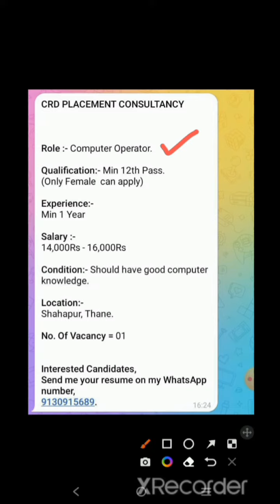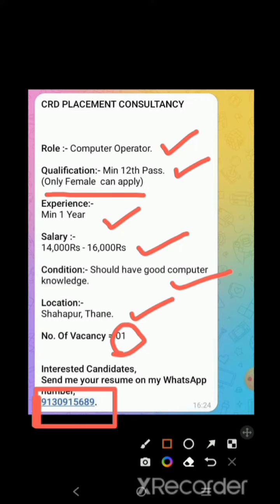New Vacancy:- Computer Operator..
Join our telegram group for  jobs updates..

Mr. Chaitanya R. Dhondge

Crd Placement consultancy,
jobs in Dhule,
jobs in Jalgoan,
jobs in maharashtra,
what is consulancy,
consultancy kya hoti hai,
consultancy paise kaise kamati hai,
consultancy kaise khole,
consultancy in dhule,
consultancy in Pune,
consultancy in nashik,
consultancy in Mumbai,
consultancy in nagpur,
consultancy in jalgoan,
consulancy in Maharashtra,
Crd placement consultancy,
placement consultancy,
best consultancy,
Chaitanya R. Dhondge,
dhule,
online jobs,
online earning,
it jobs,
non it jobs,
work from Office jobs,
jobs near by me,
placement consultancy near by me,
consultancy se paise kaise kamaye,
jobs in Sambajinagar,
jobs in Gujrat,
jobs in Baroda,
jobs in sangali,
jobs in indore,
consultancy franchise,
consultancy,
consultancy jobs,
consutancy business,
consultancy for abroad jobs,
consulancy business ideas,
consultancy jobs in telugu,
consulancy jobs in hyderabad,
consulancy jobs tamil,
consultancy meaning in hindi,
consulancy meaning in marathi,
consular meaning,